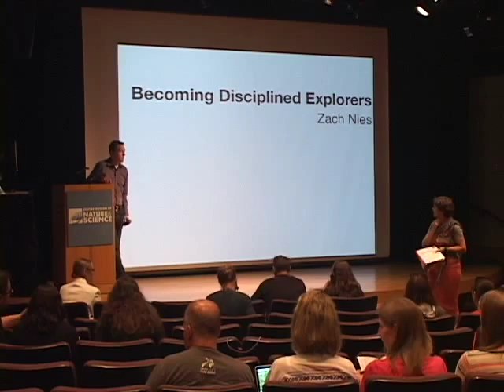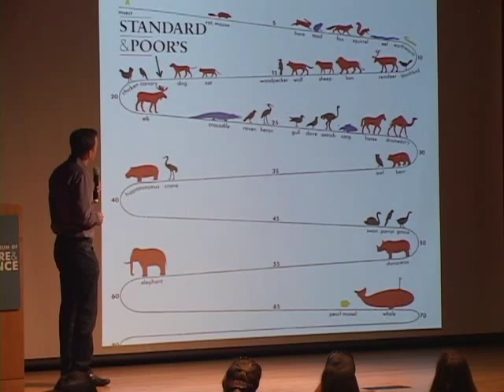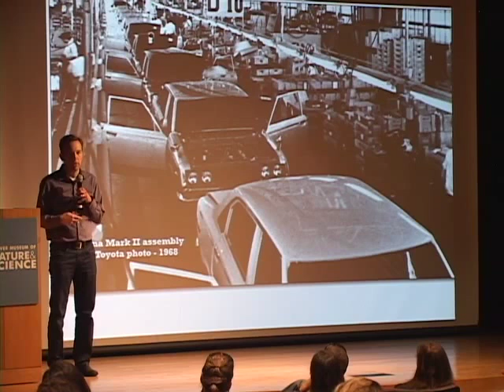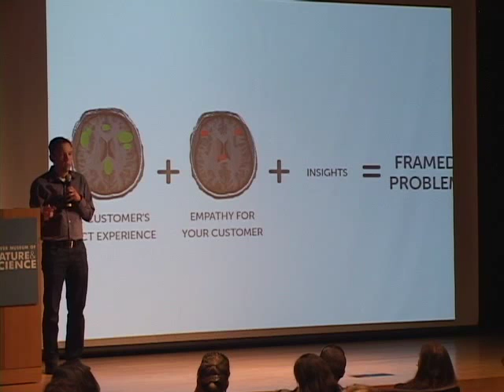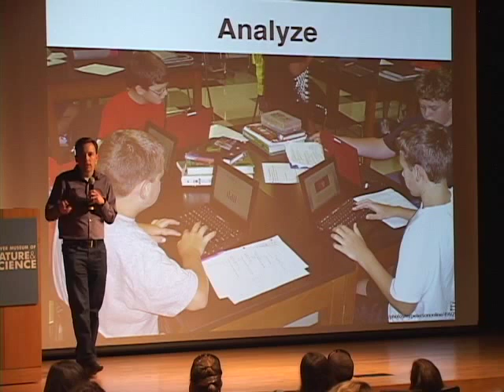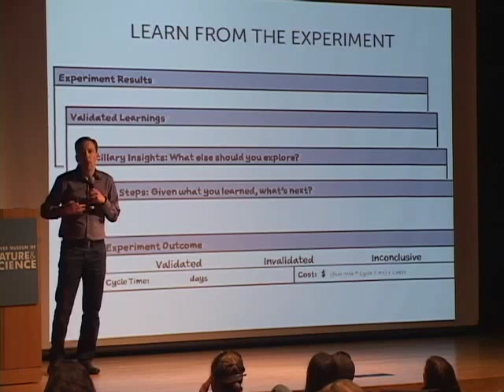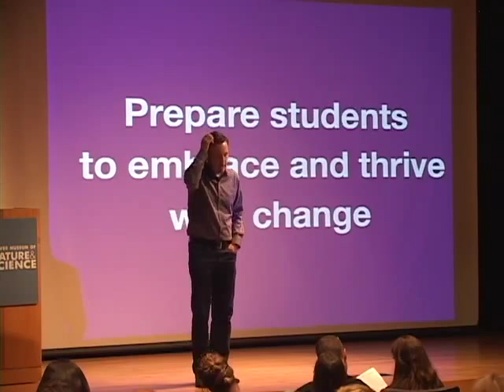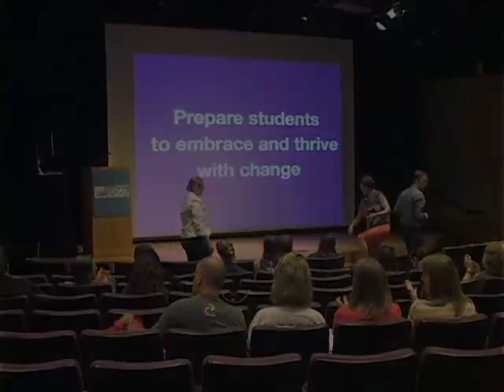Zach Nies: Becoming Disciplined Explorerers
Filmed at the launch of the Colorado Maker Education Initiative at the Denver Museum of Science and Nature